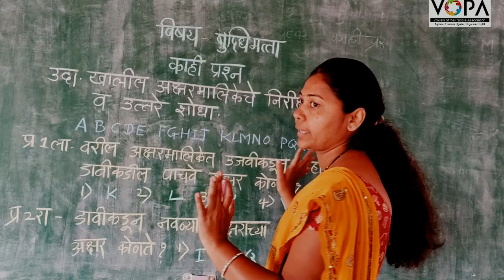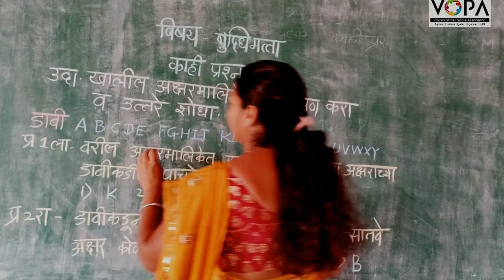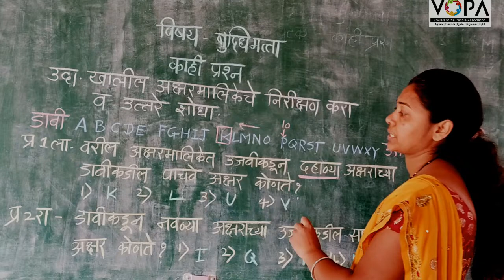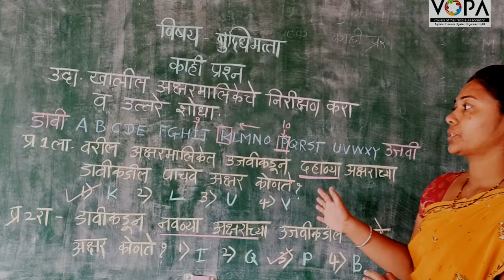८ वी | एन.एम.एम.एस. | बुद्धिमत्ता | काही प्रश्न | V2 | V-School